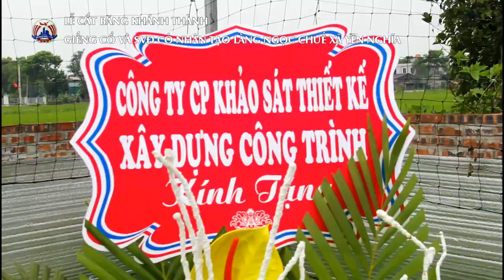Lễ cắt băng khánh thành giếng cổ và SVĐ cỏ nhân tạo làng Ngọc Chuế xã Yên Nghĩa, Ý Yên, Nam Định